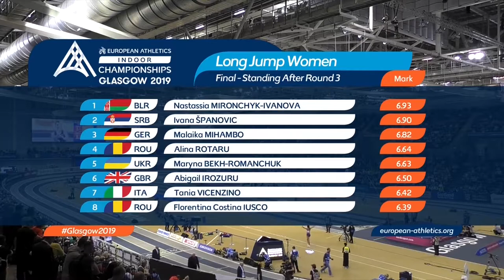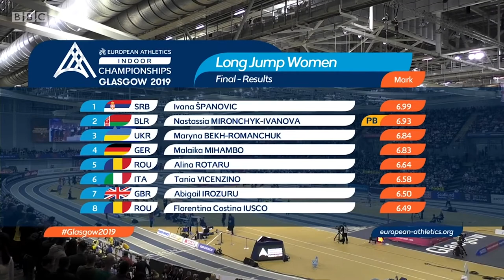Women's Long Jump Final European Athletics Indoor Championships Glasgow 2019